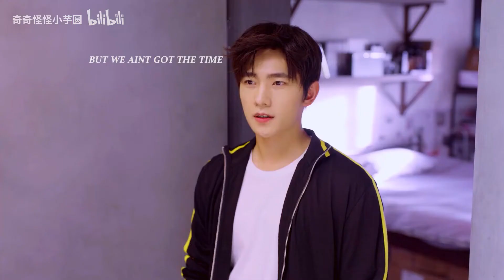【杨洋】【叶修】Sway cr.onpic